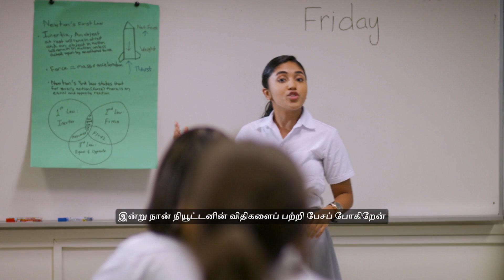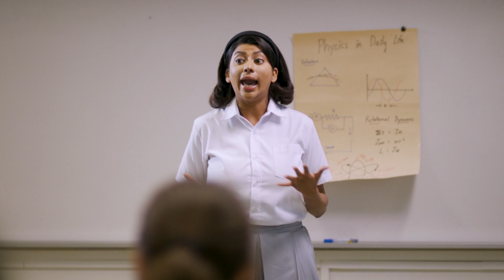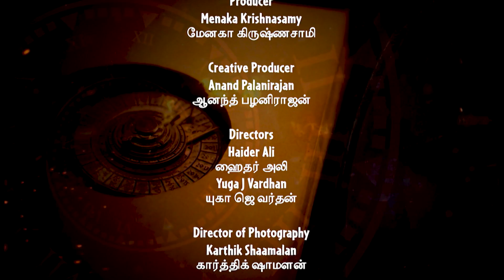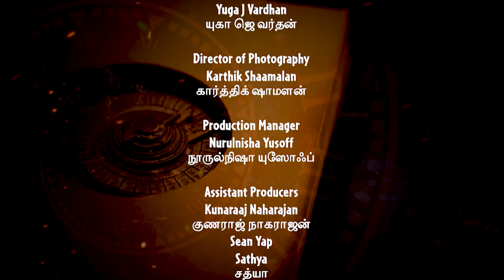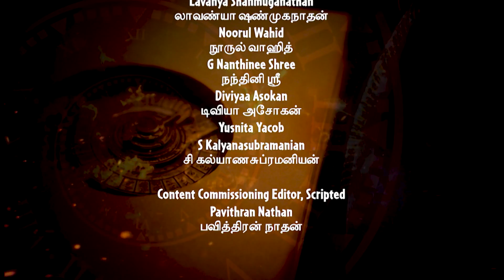Kaalavarai EP11 | Tamil Web Series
Abhi is worried about about her mother’s health and is unable to concentrate in school. Keerthi taunts her and Abhi has a breakdown.

🔮 Catch up on Kaalavarai here! ✨